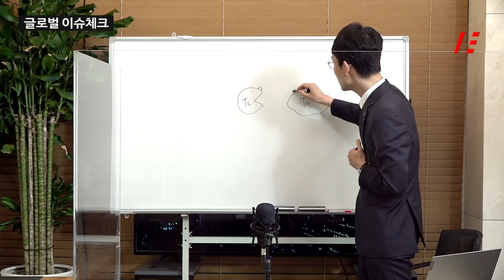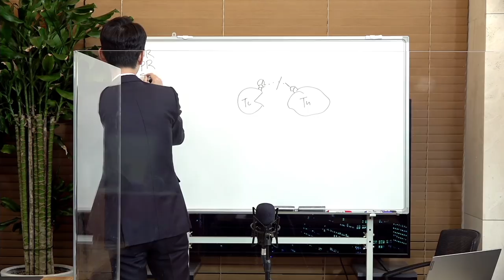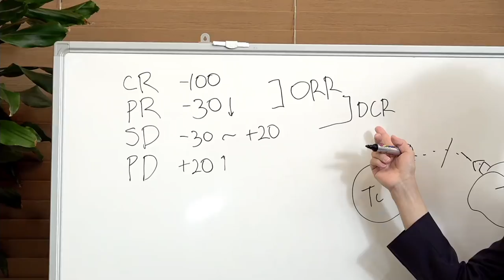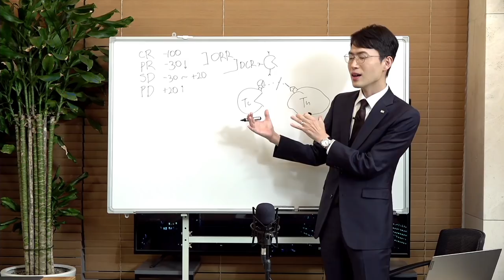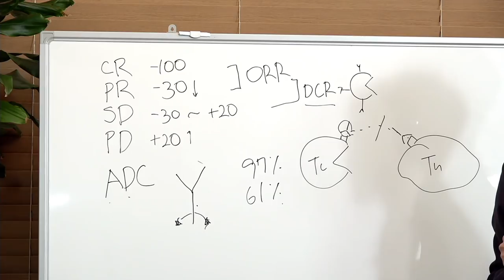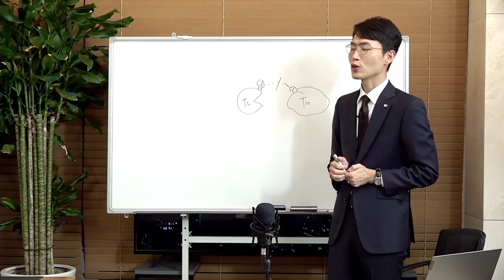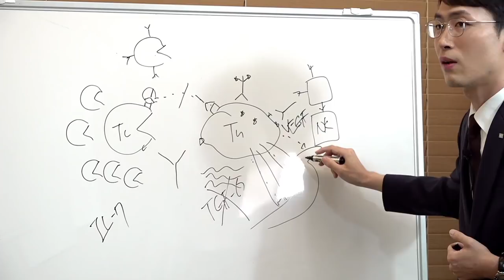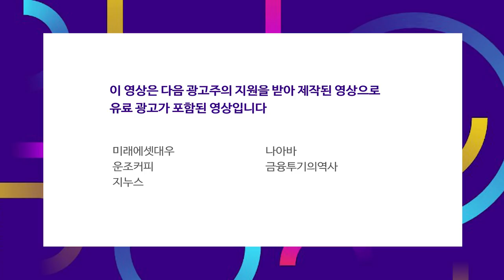한방에 '5억'주사가 가능한 면역항암제 시장, 그 승자는? f_김태희